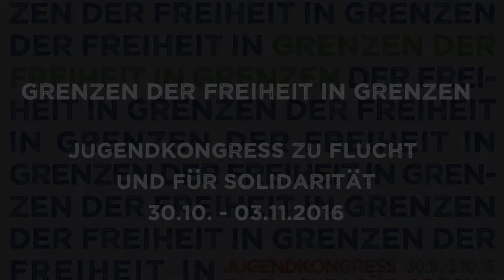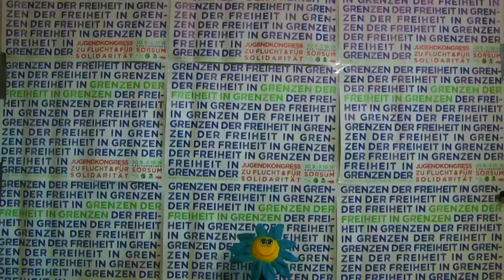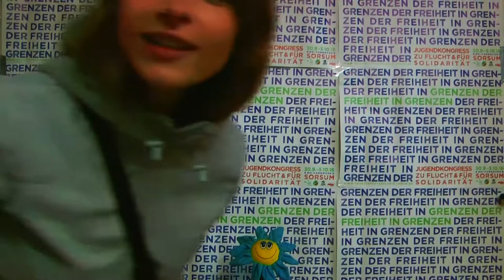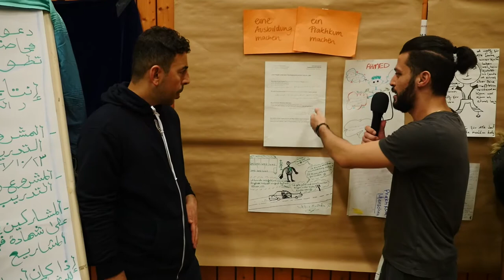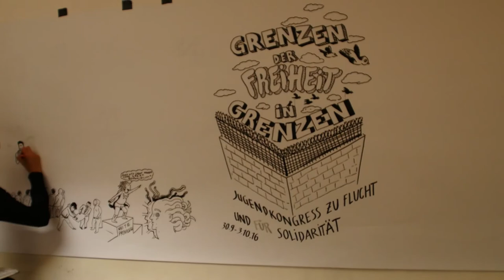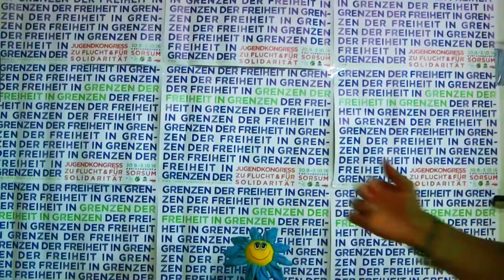Grenzen der FREIHEIT in Grenzen - Jugendkongress zu Flucht und für Solidarität | Impressionen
Vom 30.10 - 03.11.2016 fand der Kongress "Grenzen der FREIHEIT in Grenzen - Jugendkongress zu Flucht und für Solidarität" in Sorsum bei Hannover statt. Veranstalter*innen waren JANUN e.V. und die BUNDjugend Niedersachsen mit dem Projekt Landschaftswandler.in. Gefördert von Aktion Mensch & Generation³